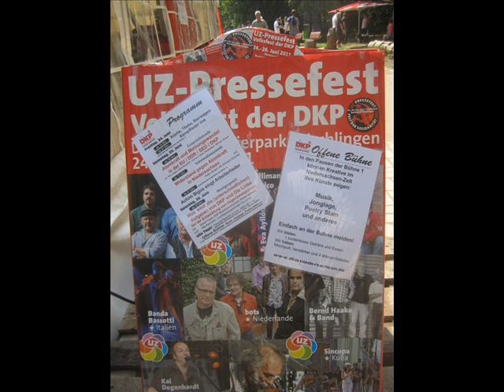Bernd Haake - Eine deutsche Blueslegende auf dem UZ-Pressefest ...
Zu Gast auf dem UZ-Pressefest:
Bernd Haake - Eine deutsche Blueslegende

Man nennt ihn den "Vater des deutschsprachigen Blues", den Bluessänger Bernd Haake. Abgesehen von einigen Dialektblues wie etwa dem "Neckarbrückenblues" von Joy Flemming oder vom Münchener Bluessänger Willy Michel singt Bernd Haake den Blues konsequent in seiner Sprache und drückt in seinen Texten das aus, was den Menschen hier und heute unter den Nägeln brennt. Louisiana Red, eine amerikanische Blueslegende sagte über ihn: "I know what he is singin´ about and I like the way, he does it." Insgesamt erschienen bis heute sieben LPs und CDs, von denen zwei in der deutschen Bestenliste auftauchten, was bis dahin nie weder einer deutschen noch einer internationalen Bluesproduktion gelang. Die CD der Bernd Haake Bluesband "Acht Richtige" wurde zudem mit dem Vierteljahrespreis der deutschen Schallplattenkritik ausgezeichnet und das Album "Leben - pur und direkt" ist bis heute die meistverkaufte deutsche Bluesproduktion aller Zeiten.

Zahlreiche Tourneen im In- und Ausland, Funk- und TV-Mitschnitte sowie Textveröffentlichungen im Heyne und im Weltkreis Verlag belegen eindrucksvoll den Werdegang des heute 61-Jährigen. Dabei lehnt sich das musikalische Kraftpaket natürlich an amerikanische Vorbilder an und hat in all den Jahren, in denen er seit 1976 auf den kleinen und großen Bühnen des Landes vom legendären Hamburger Onkel Pö bis zum Palast der Republik in der DDR öffentlich auftrat, mit namhaften Musikern zusammengearbeitet. Er begleitete die amerikanischen Bluesgrößen Louisiana Red und Little Willie Littlefield und vertrat die Bundesrepublik unter anderem beim renommierten "Festival des politischen Liedes" in Berlin.

In den Jahren 2002 bis 2005 arbeitete Bernd Haake in Spanien mit namhaften Jazz- und Rockmusikern aus Spanien, Argentinien und England zusammen, mit denen er zahlreiche, umjubelte Konzerte in spanischen Jazz- und Musikclubs gab.

Auch als Kabarettist und Schauspieler war Bernd Haake tätig, u. a. in dem Spielfilm "Camping Deluxe" (2005) an der Seite von Annette Uhlen, Sebastian Bezzel und Nina Vorbrodt: Das wird auch in seinen Live-Auftritten deutlich, so dass ihn u. a. das Kulturmagazin "Stachel" als "exzellenten Bluesentertainer" bezeichnete und die Westdeutsche Allgemeine empfahl dem Publikum, seine Musik unbedingt "live, pur und direkt" zu sich zu nehmen.

Bernd Haake tritt mit seiner Band am Sonntag, 26. Juni auf dem UZ-Pressefest - Volksfest der DKP auf.